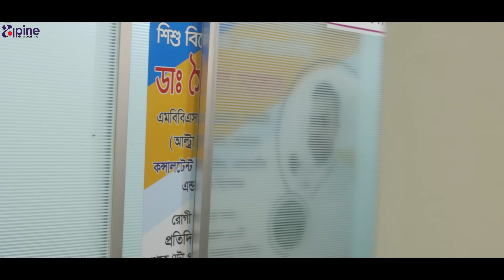বড় ভাইয়ের এক দফা | New Bangla Natok 2025 | Afjal Sujon | Mihi Ahsan | Full Natok | নতুন বাংলা নাটক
বড় ভাইয়ের এক দফা | New Bangla Natok 2024 | Afjal Sujon | Mihi Ahsan | Mohin Khan | Full Natok

বড় ভাইয়ের এক দফা
[ A Alpine Global Tv Original Drama]

Directed By : Arafat Hossain

Script : Bidyut Roy

Cast : Farzana ahsan mihi, Afjal sujon,

Rebeka Rouf, Sormila Islam Nowrin,

Aronnoo bijoy, Joy roy, Dipu Ahmed, khan meraz, Ifat Isalm, Jisan ahmed, Shah sultan, zahirul Islam, md Liton, Sumon, Jolil, afrin Akter

DOP : Ismail Hossain Liton

still photographer : Ifti Chowdhury

makeup : selim Mohammad

chief AD : Rskib Chowdhury

colour and edit : Mohammad Bihan

publicity design : Munna